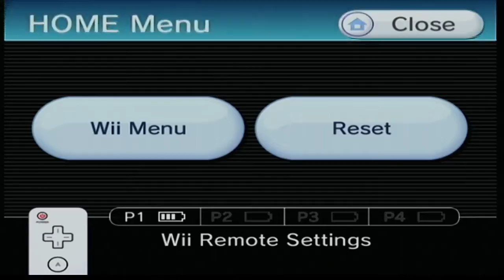Smsd Doctor Octopus (Easy) 9:19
sub 10

bounce